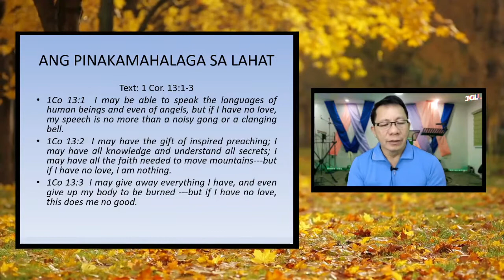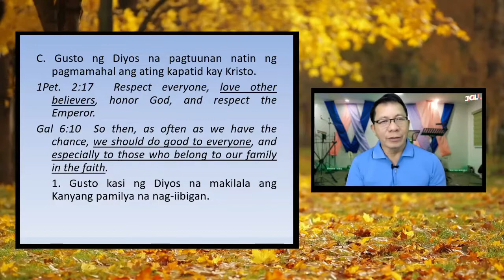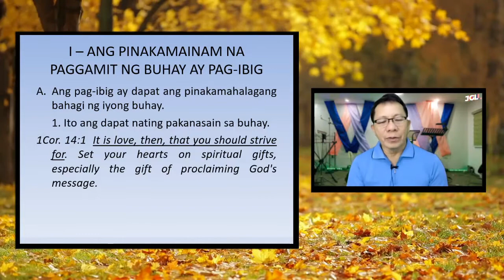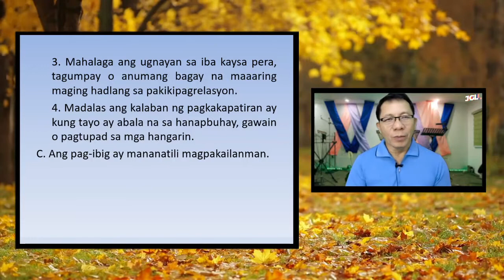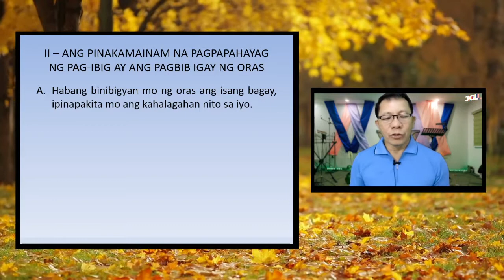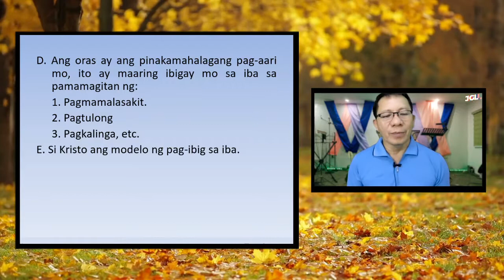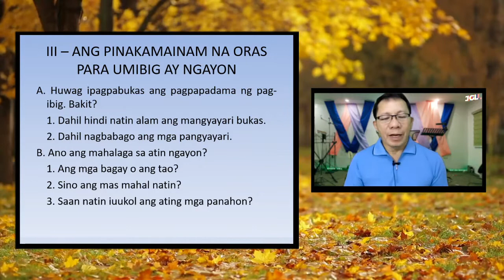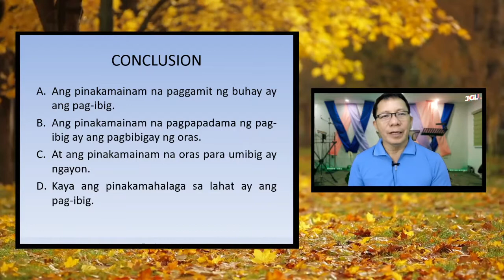ANG PINAKAMAHALAGA SA LAHAT_Friday Prayer Meeting_April 02,2021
Friday Prayer Meeting April 02,2021
Title: ANG PINAKAMAHALAGA SA LAHAT